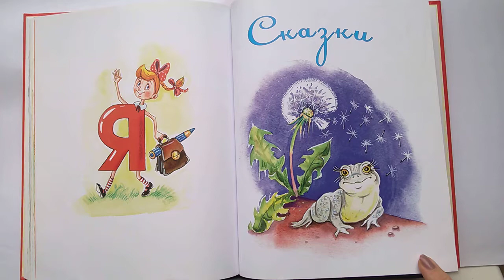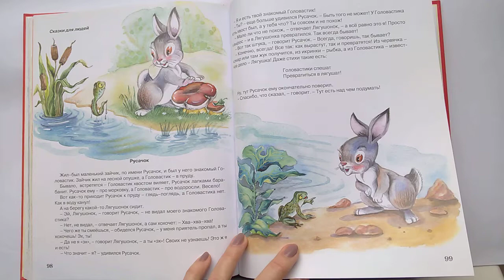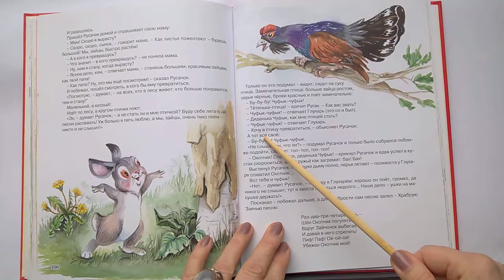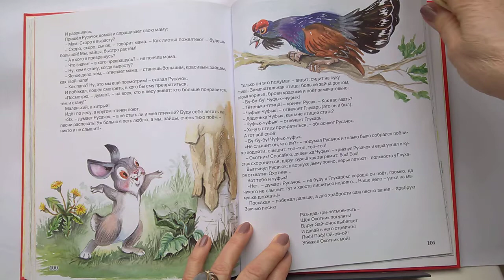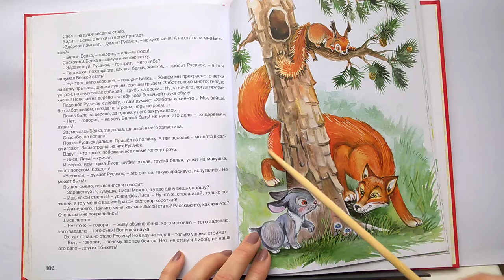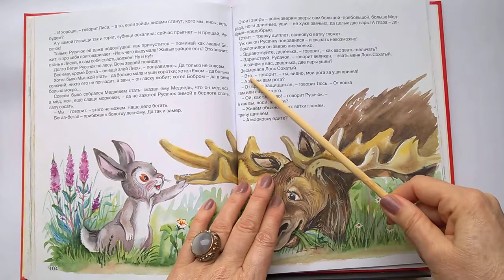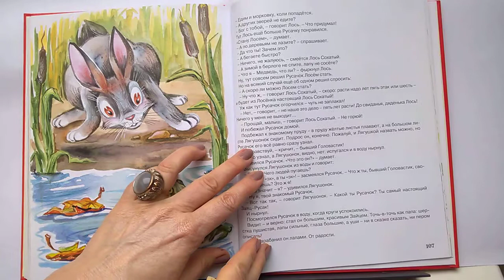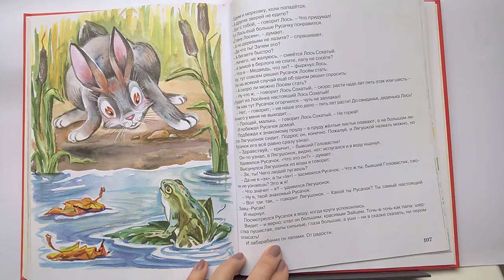028 Русачок Б. Заходер Почитай-ка, читаем детские книги.